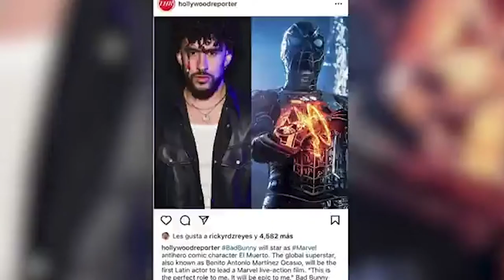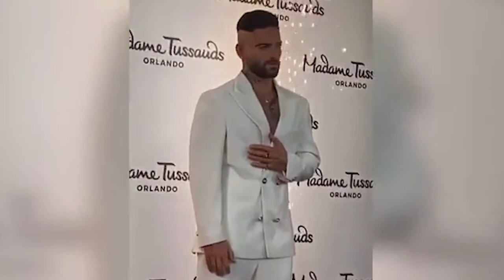Rapero Tekashi 6ix9ine regala 1 mdp a familia de Cancún en pobreza extrema